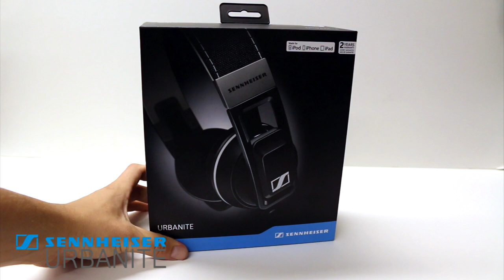Sennheiser URBANITE Unboxing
The Urbanite is Sennheiser's newest creation just announced today at IFA in Germany, and a headphone we are really excited about. The Sennhiser Urbanite is second in what seems to be a new series of lifestyle headphones from industry favorite Sennheiser.

Design/Build Quality

Built from high quality materials the Sennheiser Urbanite features an on-ear design with velour earpads. The earcups are adjusted in a similar way the Momentum series do, where the cans slide up and down a piece of steel, as opposed to extending the headband. The headband has soft touch plastic for padding and a denim-like fabric on the top. It's a very durable headband that can withstand a lot of abuse, much like V-moda and Sol Republic headphones. Unlike the Momentum series, the Urbanite features a folding mechanism to make the headphone more compact.

Comfort/Noise Isolation

Because the Urbanite is an on-ear headphone, the sound isolation is just about average, however the Urbanite XL offers GREAT Noise Isolation . On-ear headphones are generally hard to make comfortable but thanks to the velour earpads and the moderate clamping force, the Urbanite is one of the most comfortable on-ear headphones.

Accessories

The Urbanite comes with minimal accessories out of the box. It comes with a single, flat cable that has a IOS remote and a proprietary 3.5mm locking connector. It also comes with a soft carrying bag which depending on your opinion actually lends to its portability.

Sound

The sound of a the Urbanite is a very bassy and warm signature. So while it closely resembles the Momentum on-ear in terms of design, it's closer to the Momentum over-ear in terms of sound signature, as it's a very relaxed and warm sound, while still retaining a good amount of bass to keep the sound exciting.

Conclusion

The Momentum was a great take at a "lifestyle" headphone. If you're looking for something that's portable, fashionable and reasonably priced then the Sennheiser Urbanite would be a great choice!